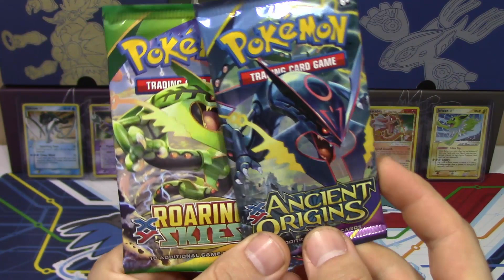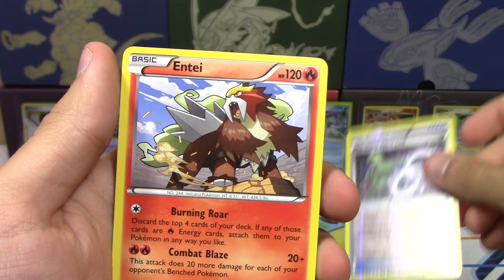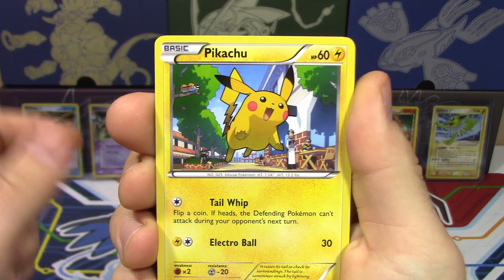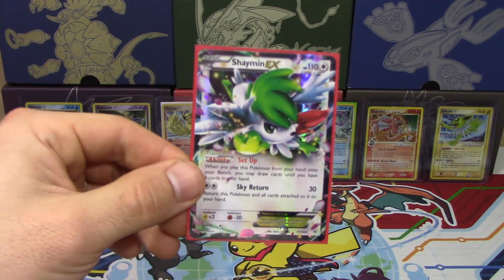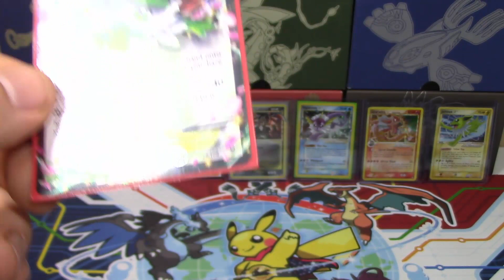Pokemon Cards- Shaymin EX Hunting Ep. 3 Roaring Skies & Ancient Origins | 2Pack Tuesday Opening #29!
Our 2Pack Tuesday Pokemon card openings continue with a pack of Ancient Origins and some interesting Shaymin EX hunting in 1 pack of Roaring Skies!

Making near daily YouTube videos gets VERY expensive and takes TONS of time and effort, so donations are ALWAYS welcome to help support and grow the channel to make our content better and better!

LINKS!

Looking for an awesome YouTube network where you can get paid for making YouTube videos AND buy products AT COST plus shipping? Look no further! Apply below:

*Want even more in-depth TCG coverage?*